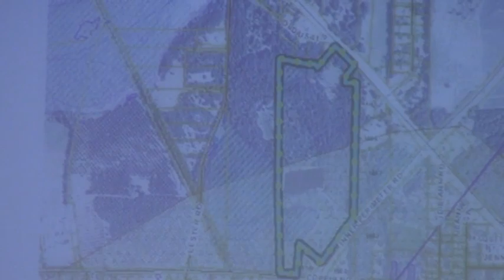6a. Public Hearing - Rezoning Case REZ-2014-15 @ LCC Regular Session